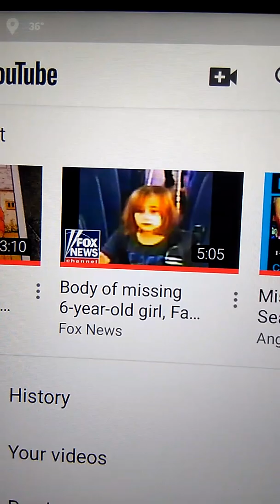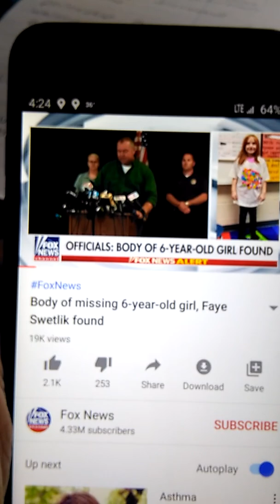(Intuitive Reading) Update: Missing 6yr Old Faye Swetlik Body Found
Psychic Reading .. . UPDATE: Today 2/13/20 Missing 6yr Old Faye Swetlik Body has been found ... She has been missing since Monday 2/10/20 playing in her front yard in Churchill heights neighborhood Cayce, South Carolina..